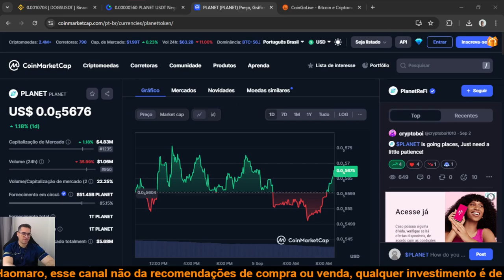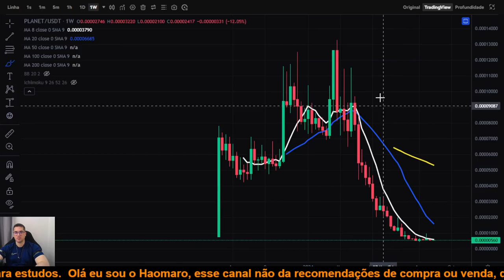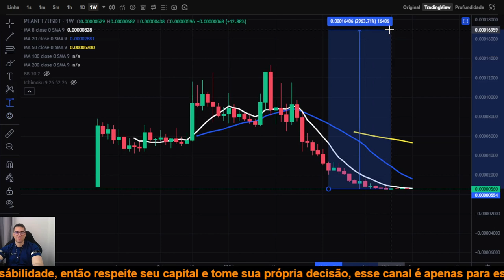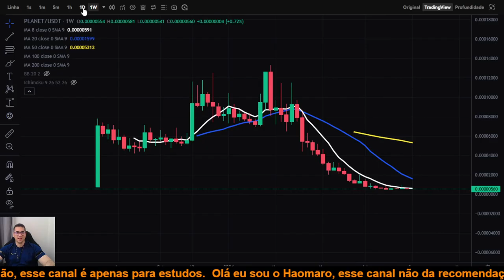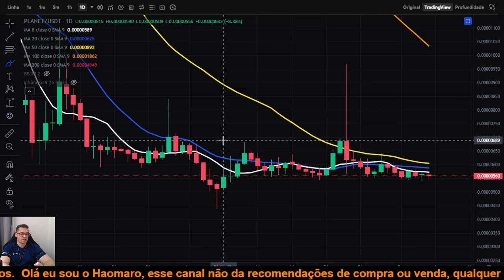Planet PLANET a queda acabou será que ela agora vai começar uma recuperação ou ainda tem perigo?